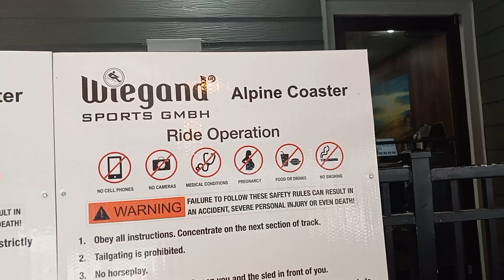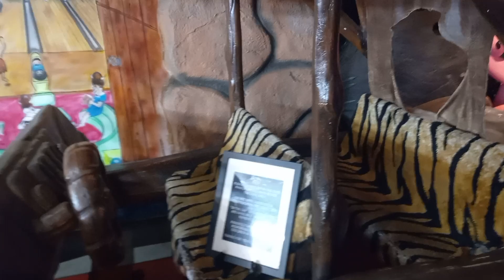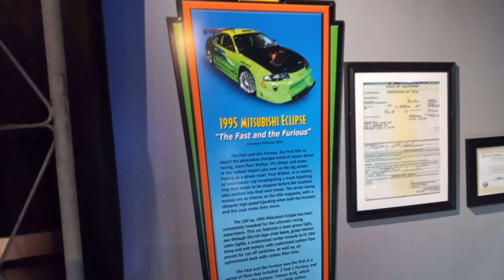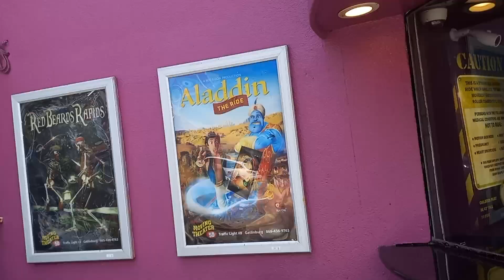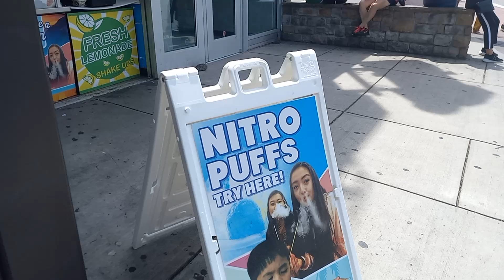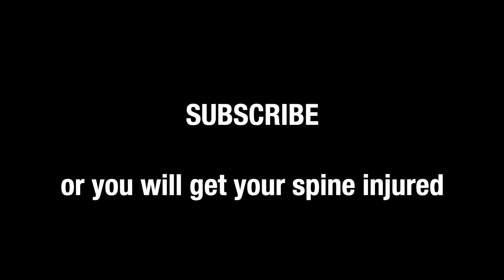NitroDanielle Rides an Alpine Coaster (TENNESSEE TRIP PART 3)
Hello, everybody! What is updog? Yesterday, I went to Gatlinsburg, TN and rode my very first alpine coaster! Included is a POV of the ride. Be sure you stick round for the other funny things I did!